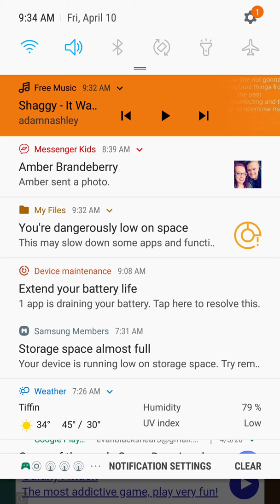Jessy and I were in a different mood when the first time I went to bed zero for a week before I star